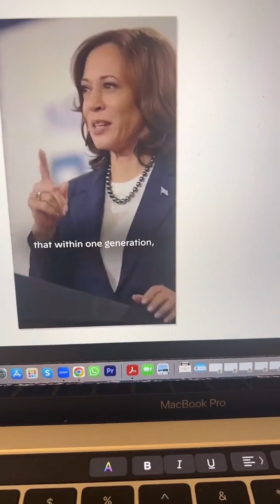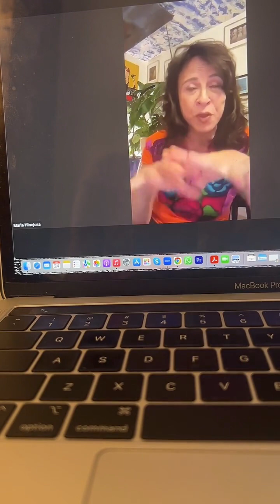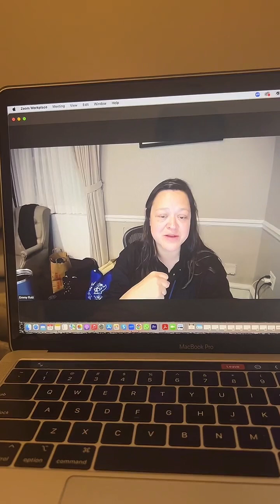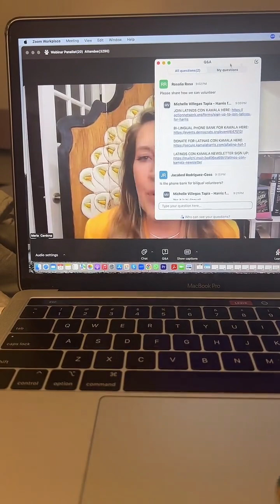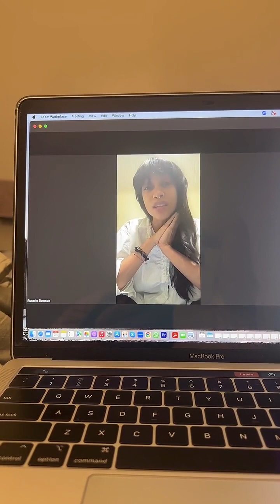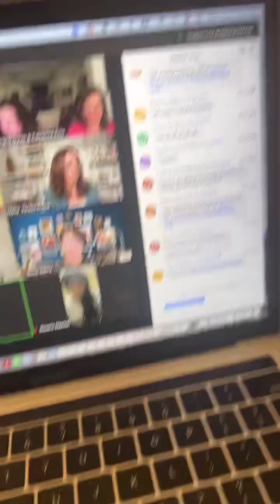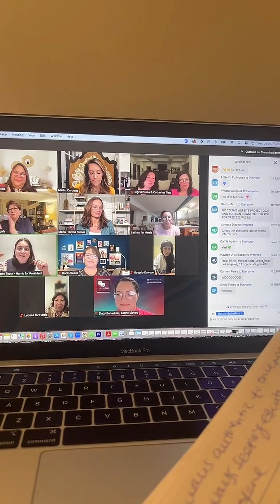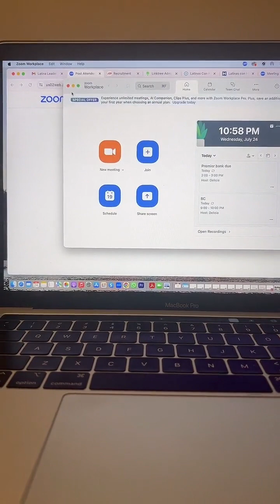LATINAS FOR HARRIS ZOOM VIDEO REPLAY JULY 24, 2024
Doesn't mean I fully endorse or agree with all of Latinas For Harris Leadership and her policies.